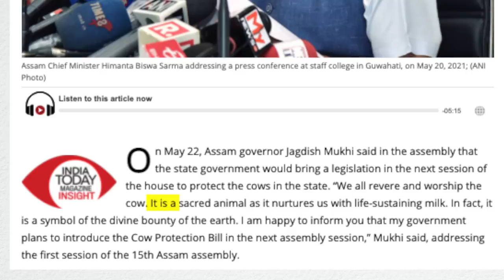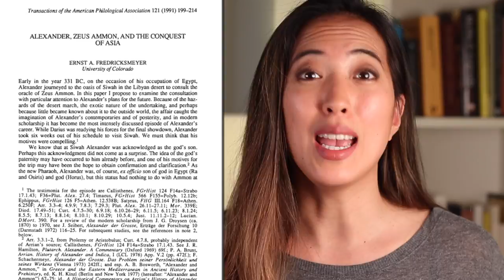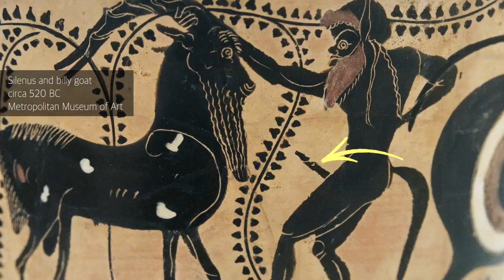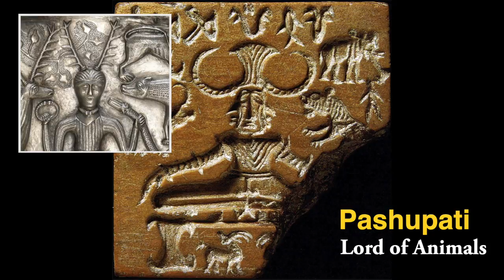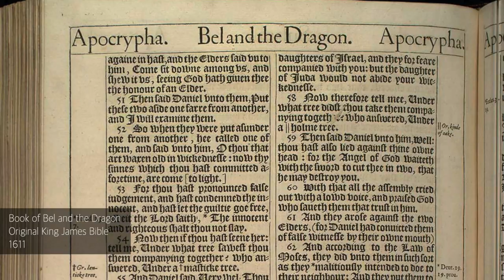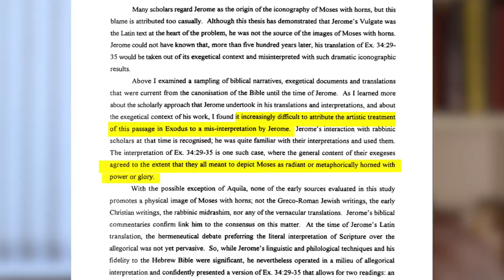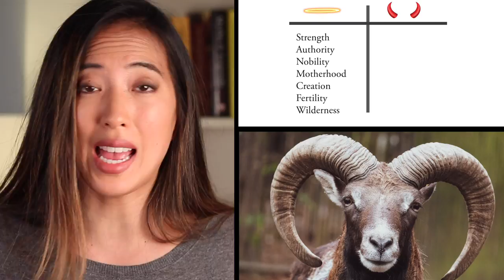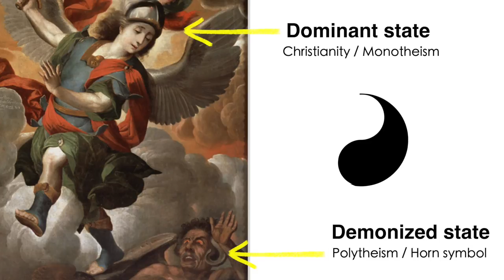Why Devils Have Horns - History and origin of the devil's horns (Horn symbolism)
Why does the devil have horns, a tail and a trident? Where do these features come from and why do they also appear on the most important gods of ancient religions?

In this 'Chasing Gods' video, we’re going to discover the origins and history of the devil’s horns. We’ll do this by:
- exploring the significance of horned animals in prehistoric times and in ancient religions
- by analyzing the meaning of the horn symbol/symbolism
- by investigating how biblical authors viewed horns during a time when horn worship was commonplace.

By the end of this video, you will see that the meanings of symbols often change through time and that symbols are often demonized, as older ways of thinking are torn down in favour of newer beliefs.

And special thanks to:
Mahssasin, Thangout, Kat Davis, D_R, Eris Esoteric, Sofia, Minou, Behzad Be, Jon Drud, Guy Quango, Alex, Lou, Christian Ramirez, Rich Tea, XHN, Sam Alvarez